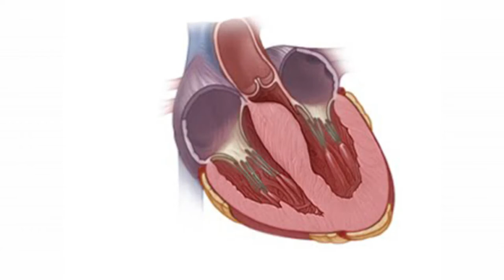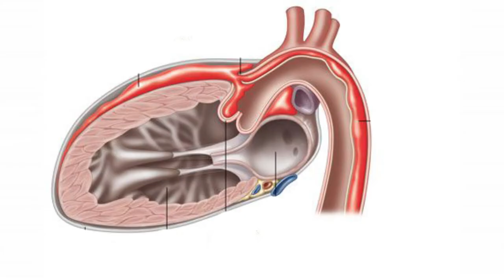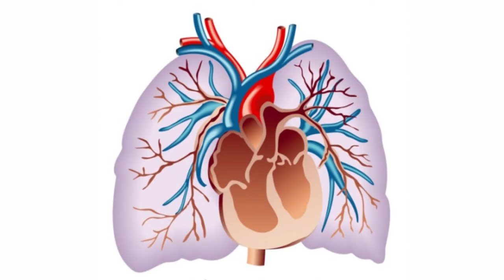যে সকল রোগের সাধারণ লক্ষণ বুকে ব্যথা || Causes Of Chest Pain